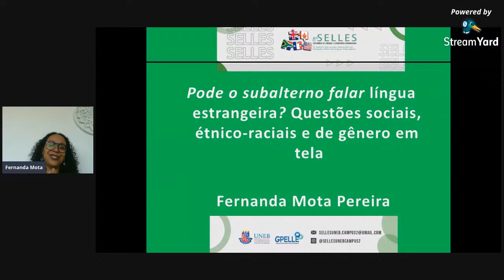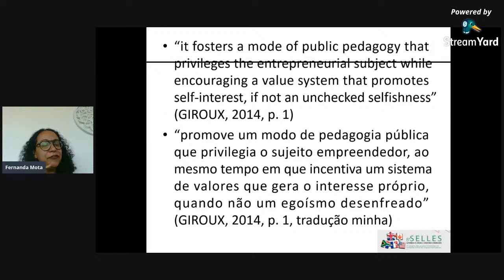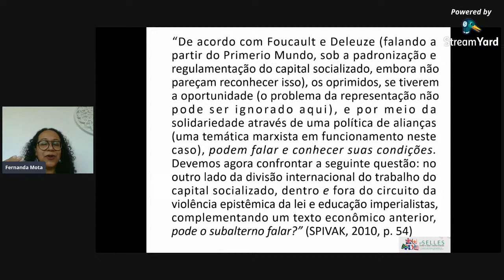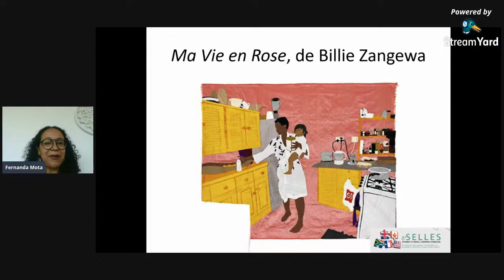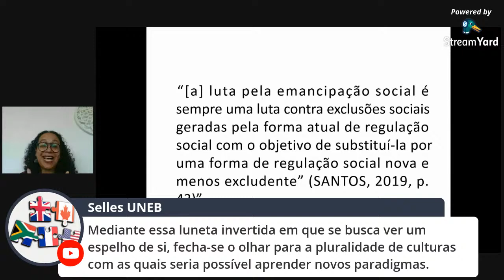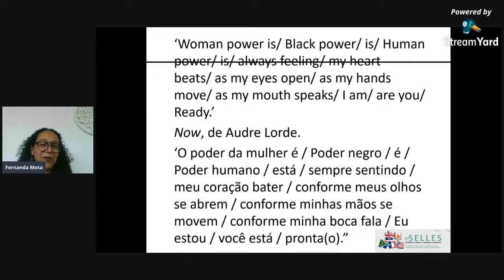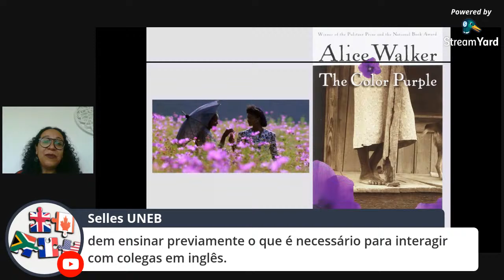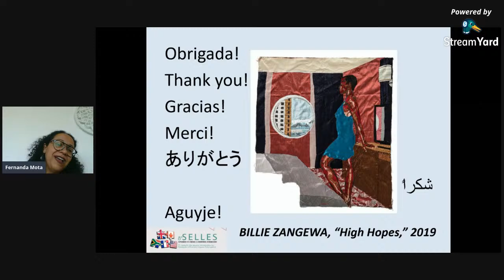1º DIA 8º SELLES - Abertura Oficial de Conferência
ABERTURA OFICIAL DO 8º SELLES
Representantes do Departamento de Linguística, Literatura e Artes (DLLARTES) e
dos Colegiados de Língua Inglesa e Língua Francesa:
Profª. Maria Neuma Mascarenhas Paes (Diretora do Departamento de Linguística,
Literatura e Artes do Campus II)
Profª. Risonete Lima de Almeida (Coordenadora do Colegiado de Língua Inglesa)
Prof. Detoubab Ndiaye (Coordenador do Colegiado de Língua Francesa)

MOMENTO CULTURAL
Apresentação:
 “Quelqu’un m’a dit” (Carla Bruni)
 Luanderson Santos (Egresso da Educação Básica)

CONFERÊNCIA DE ABERTURA
Palestrante: Profa. Fernanda Mota Pereira (UFBA)
Título: “Pode o subalterno falar língua estrangeira?” Questões sociais, étnico-raciais e de gênero em tela.
Mediador(a): Profa. Risonete Lima de Almeida